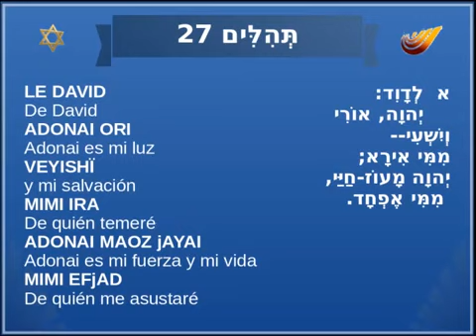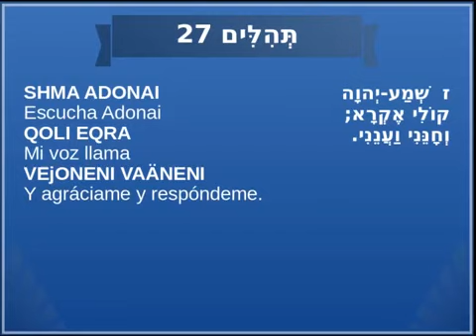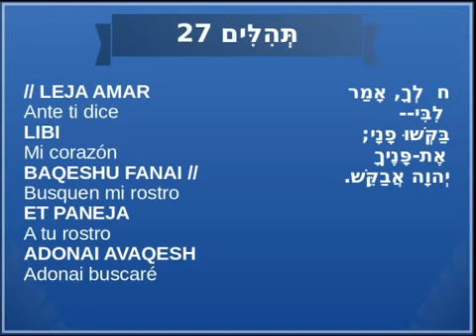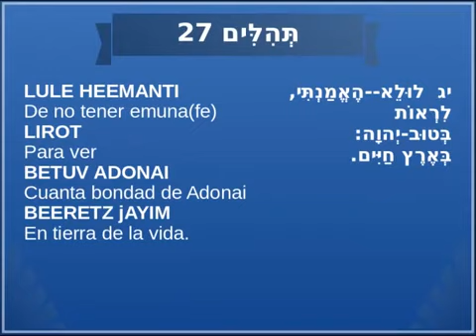Rosh Jodesh Elul 2023 Segulot Tehilim 27 tefilá diaria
Por David: Adonái es mi luz y mi salvación — ¿a quién he de temer? Adonái es la fortaleza de mi vida — ¿de quién me he de espantar? Cuando se acercaron a mí malhechores para devorar mi carne, mis opresores y mis enemigos, ellos tropezaron y cayeron. Aunque un ejército me asediare, no temería mi corazón; aunque se desatare guerra contra mí, en esto confío. Una cosa he pedido a Adonái, esto procuro, que yo pueda morar en la Casa de Adonái todos los días de mi vida. Para contemplar la agradabilidad de Adonái, y para visitar Su Santuario. Pues El me ocultará en Su tabernáculo en un día de adversidad; me esconderá en lo recóndito de Su pabellón; El me elevará por sobre una roca. Y entonces mi cabeza se alzará por sobre mis enemigos en derredor, y ofrendaré en Su tabernáculo sacrificios de júbilo; cantaré y entonaré a Adonái. Adonái, oye mi voz cuando clamo; apiádate de mí y respóndeme. Por Ti dice mi corazón: "Buscad Mi rostro"; Tu rostro, Adonái, procuro. No ocultes Tu rostro de mí; no apartes a Tu servidor airadamente; Tú has sido mi ayuda; no me abandones ni me deseches, Dios de mi salvación. Aunque mi padre y mi madre me han abandonado, Adonái me ha recogido. Adonái, enséñame Tu camino y guíame por la senda de la rectitud a causa de mis enemigos vigilantes. No me entregues a la voluntad de mis opresores, porque se han levantado contra mí falsos testigos y ellos hablan mal. [Me habrían aplastado] si yo no hubiera creído que vería la bondad de Adonái en la tierra de los vivientes. Confía en Adonái, sé fuerte y envalentona tu corazón, y confía en Adonái.